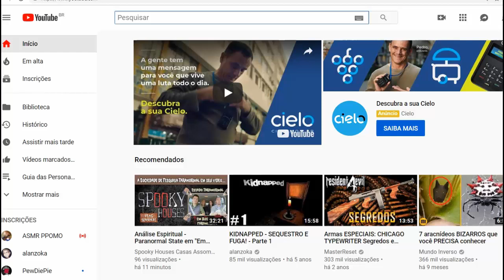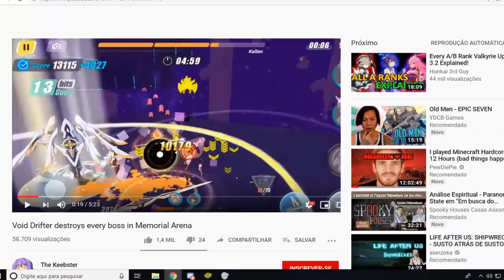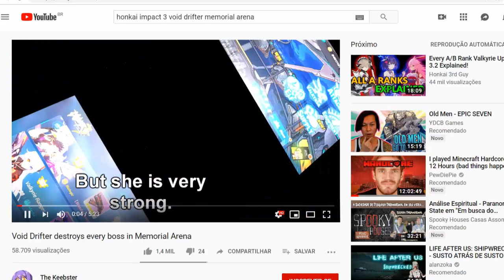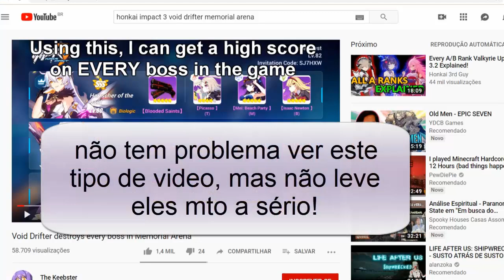Testando a Void Drifter Maximizada!! - Honkai Impact 3 #190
IAEW GALEREE, no video de hoje eu vim testar a void drifter NO MAXIMO!, para ver o quão boa ela é!!, e vim retirar algumas duvidas sobre os videos de "matando td em memorial arena" e bla bla bla, bora ver? ^-^

Gostaria de ajudar o meu canal?,por apenas R$ 7,99 por mês vc ajuda o meu canal e ainda recebe selo,emojis e 2 benefícios ( como pedido de video em especifico e grupo exclusivo ),caso queira me ajudar,é só acessar o link abaixo para se tornar membro

Obrigado!!.

TY TY